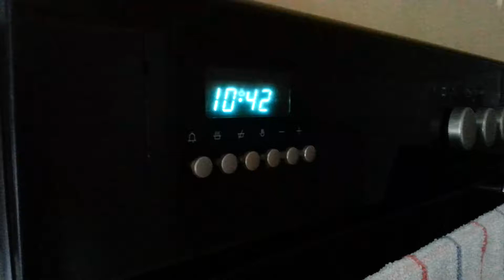Wishing You All A Happy Easter From Ukadmin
Wishing You All A Happy Easter From Ukadmin For April 2015